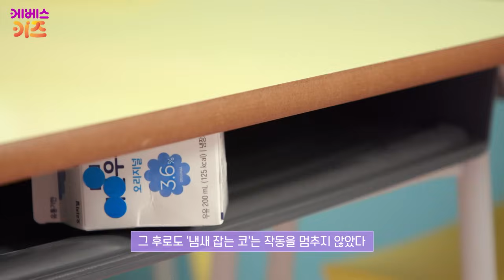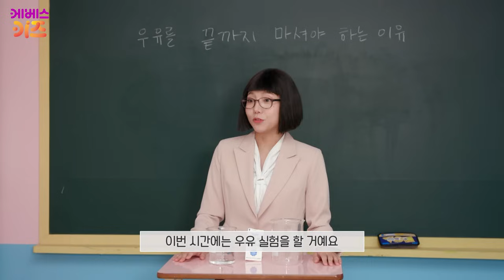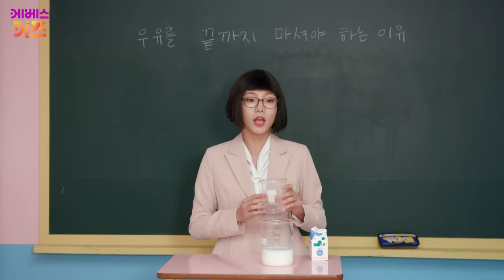민쩌미, 어느날 갑자기 돼지가 됐다? 꿀! 꿀꿀!!!ㅣ썩은 냄새의 정체ㅣ친한 친구 민쩌미ㅣKBS 231228 방송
💜친한 친구 민쩌미, 매주 금요일 오후 4시에 업로드 됩니다!💜

친한 친구 민쩌미 39편
우리반에서 나는 수상한 냄새의 정체
내가 밝히고 말겠어!
킁킁! 아니 꿀꿀! 꿀꿀꿀!!!